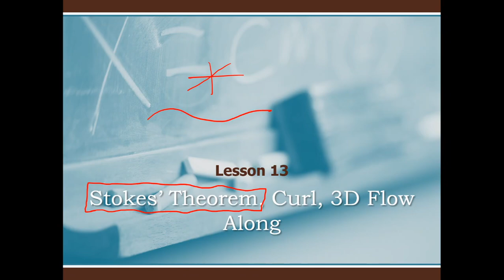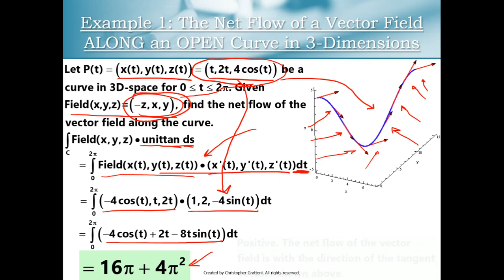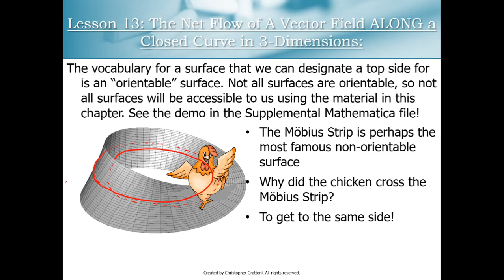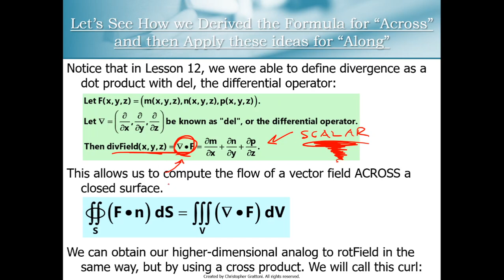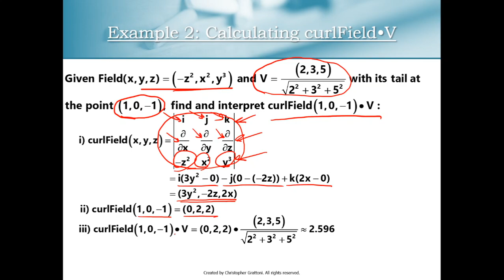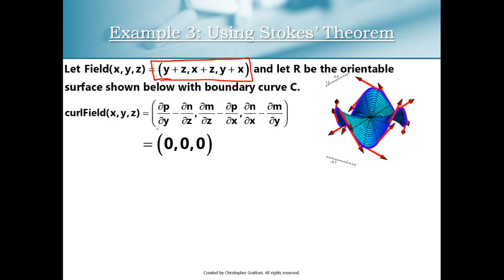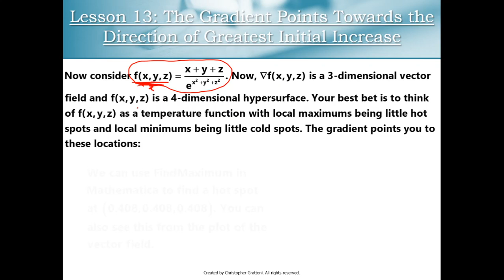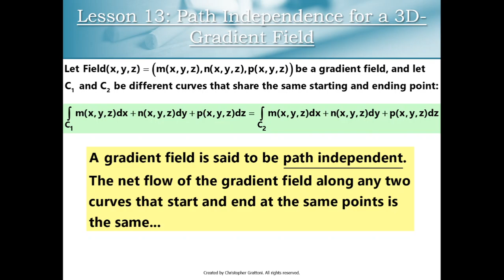Lesson 13: 3D Path Integrals and Stokes' Theorem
This is our final lecture of the course! We will be learning about 3D Flow Along and Stokes' Theorem (the capstone theorem of this course).